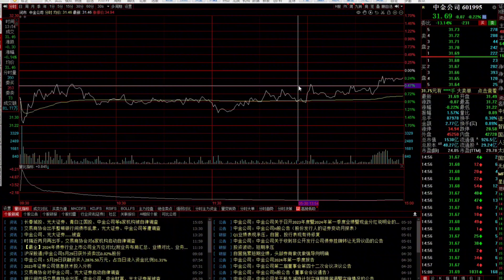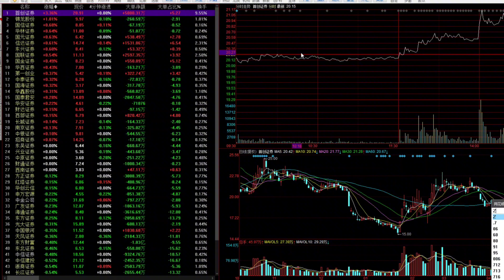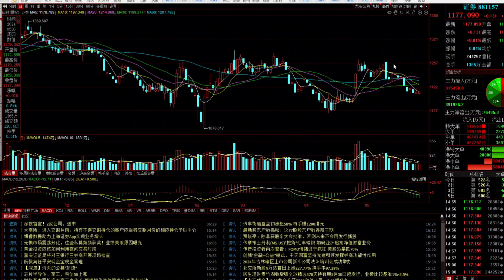证券大机会来了！长阳反击一触即发，咬住核心不放松